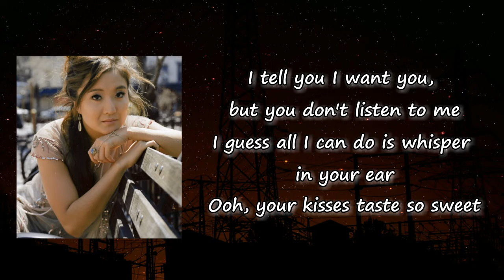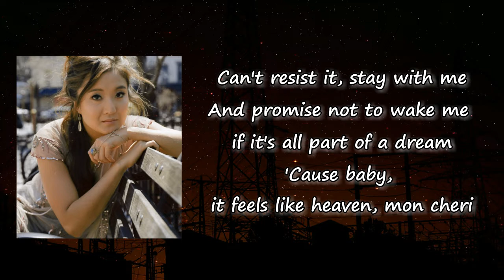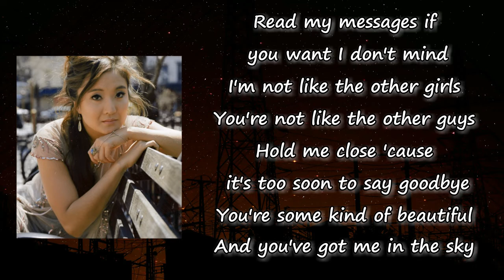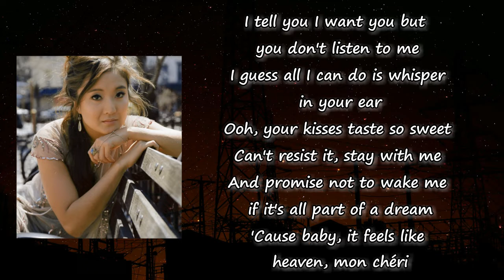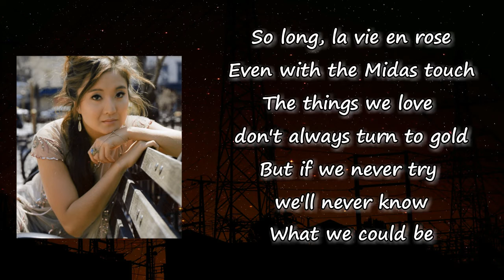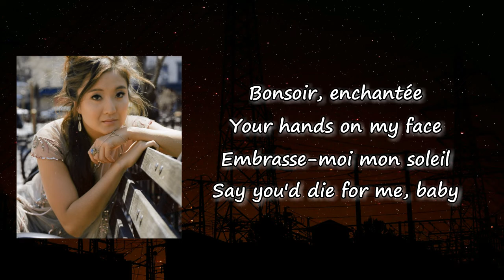Ashley Park - Mon Soleil Lyrics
Songs: Mon Soleil by Ashley Park
Album

Mon Soleil Lyrics:

You know that some things were just always meant to be
Don't ask the other girls
Don't ask the other guys
Sometimes I wonder if you're ever gonna see
I'm not like the other girls
You're not like the other guys
I tell you I want you, but you don't listen to me
I guess all I can do is whisper in your ear
Ooh, your kisses taste so sweet
Can't resist it, stay with me
And promise not to wake me if it's all part of a dream
'Cause baby, it feels like heaven, mon cheri
Bonsoir, enchantée
Your hands-on my face
Embrasse-moi, mon soleil
Say you'd die for me, baby
Read my messages if you want I don't mind
Hold me close 'cause it's too soon to say goodbye
You're some kind of beautiful
And you've got me in the sky
'Cause baby, it feels like heaven, mon chéri
Bonsoir, enchantée
Embrasse-moi mon soleil
So long, la vie en rose
Even with the Midas touch
The things we love don't always turn to gold
But if we never try we'll never know
What we could be
Bonsoir, enchantée